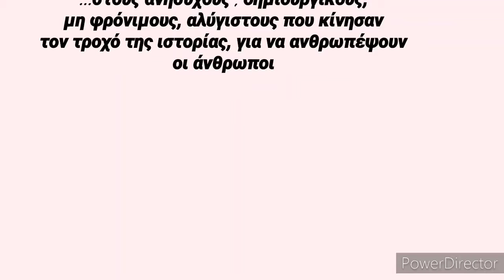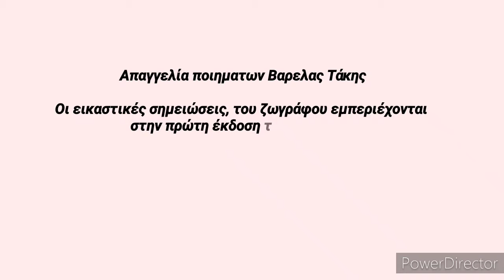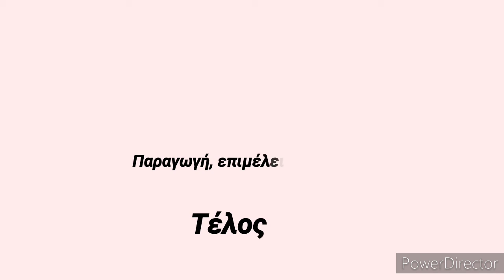"ΣΗΜΕΙΩΜΑΤΑΡΙΟ ΑΝΗΣΥΧΙΑΣ" Εικαστικές Σημειώσεις.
«Το Σημειωματάριο Ανησυχίας, είναι
προσωπική κατάθεση σημειώσεων που πυροδοτούσε η καθημερινότητα μου σεργιανώντας
εκεί που συναντιούνται  οι άνθρωποι
για να κοινωνούν τις ανάγκες τους.

Φόβος, δυστυχία, πλούσιοι, φτωχοί,
εκμεταλλευτές και εκμεταλλευόμενοι,
δεν είναι τίποτε άλλο, παρά η έκφραση της βαρβαρότητας του καπιταλισμού, ο οποίος κατέχει τον πλούτο που δημιουργήθηκε και συσσωρεύτηκε εκατομμύρια χρόνια τώρα, για να υπηρετεί τις ανάγκες του ανθρώπου.»